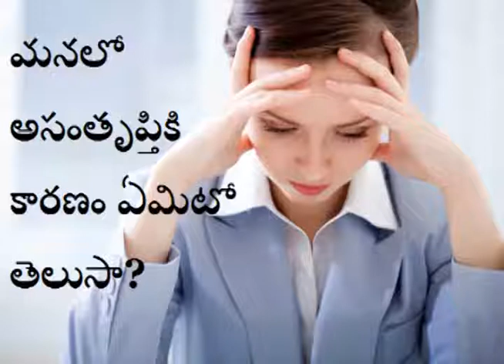మనలో అసంతృప్తికి కారణం ఏమిటో తెలుసా